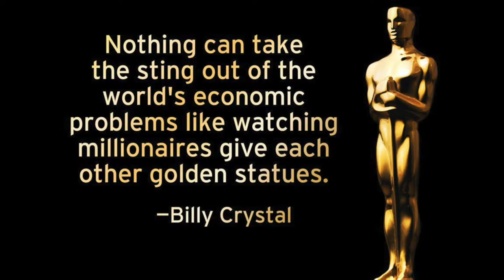Academy Awards Best Picture Nominees: 3. Darkest Hour, The Post, Dunkirk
In the third video we focus on three Best Picture nominees: Darkest Hour (which we have discussed in a previous episode Steven Spielberg's political drama The Post and Christopher Nolan's war epic Dunkirk, which we touched upon in our own list of last year's best films in Finnish only). Tero also has an interesting idea on how to spend his non-existent infinite resources.